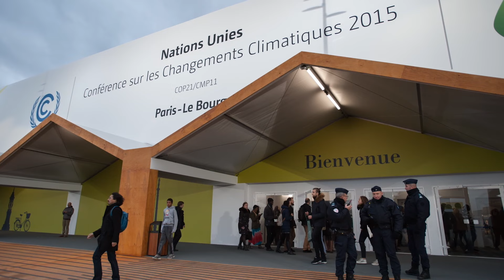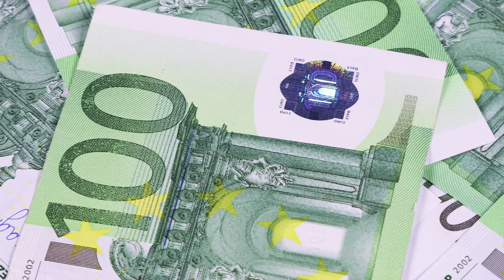Les stocks de CO2 augmentent-ils dans les sols français ?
Pour répondre à cette question, Sylvain Pellerin, de l'Inrae.